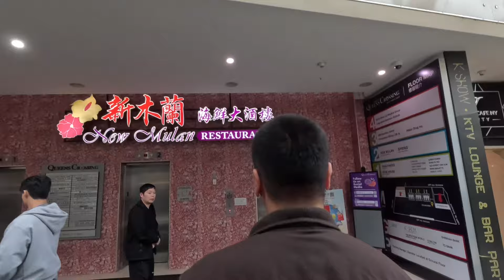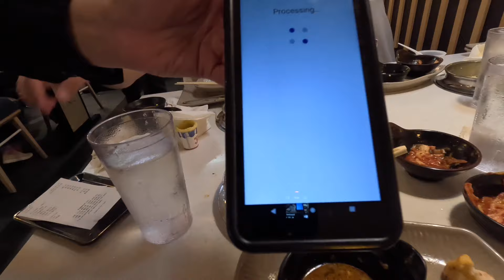Flushing. Spring buffet. NYC.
Spring buffet flushing. All you can eat shabu shabu.